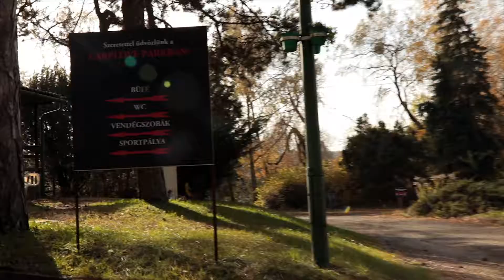Teszáry Mátyás János / Carplove